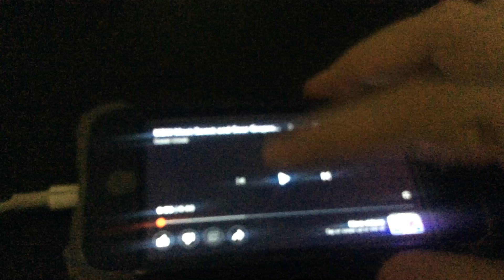New Meet Sweet And Sour Grapes BBA Season 4